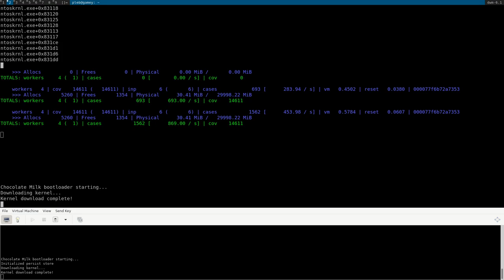Chocolate Milk: 8 4 GiB Windows VMs, 50 MiB memory use